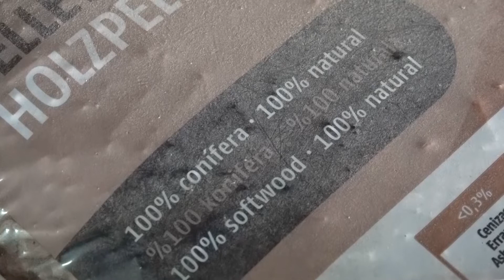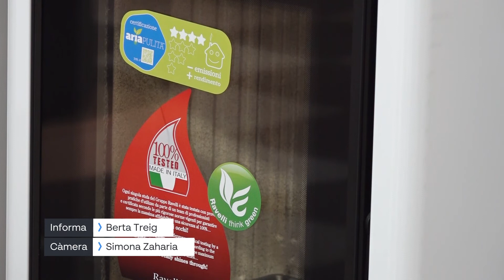Per què els ‘pellets’ són tan cars a la demarcació de Tarragona?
El Govern de l’Estat aplica, a partir d’aquest mes d’octubre, una rebaixa de l’IVA del 21 al 5% en productes com els ‘pellets’, les briquetes, la llenya o la factura del gas. Una mesura que hauria de fer front a la inflació i ajudar a pal·liar els efectes de la pujada dels preus dels biocombustibles. Tot i així, el ‘pellet’, per exemple, continua sent encara més car, tot i la rebaixa, que ara fa un any. Esbrinem perquè passa.